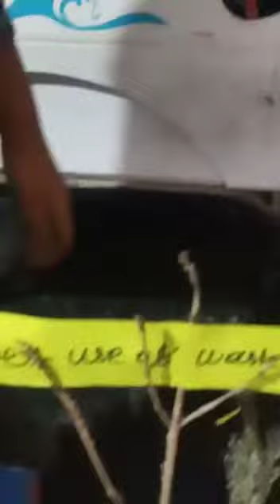(Project) Best use of waste RO water Little girl👧Apekshya Prusti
Best use of waste RO Water